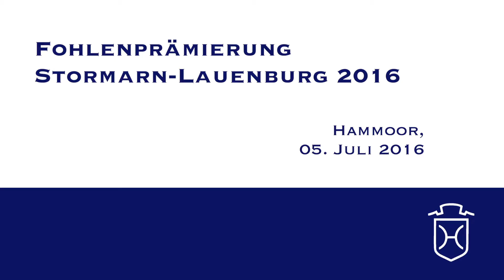ODRZ177 Stutfohlen von Casall - Nekton - Lord